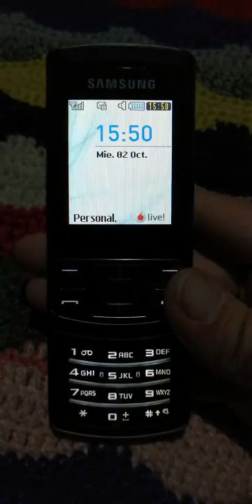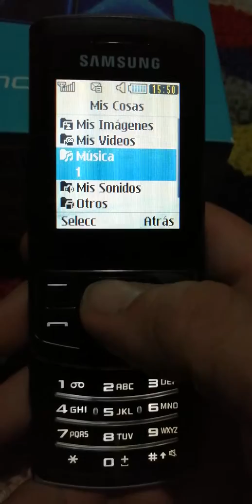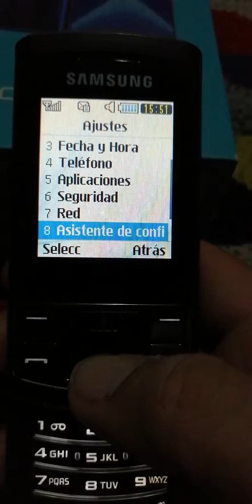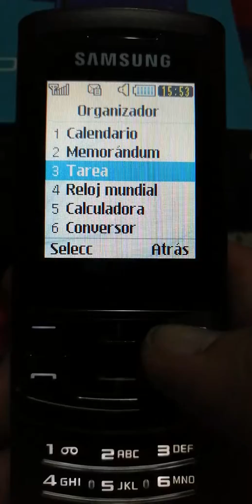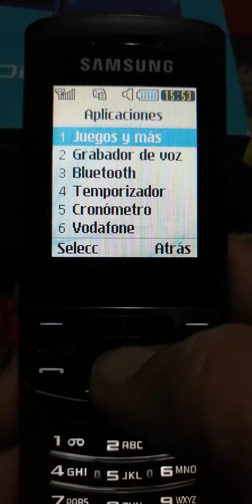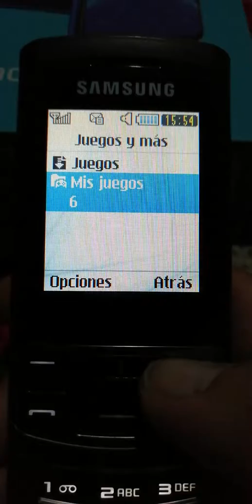Samsung C3050. Teléfono móvil 📱 basico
Funcionamiento perfecto 👌 para lo que es un móvil básico y pequeñajo de hace una década.

Sencillez en su máxima expresión